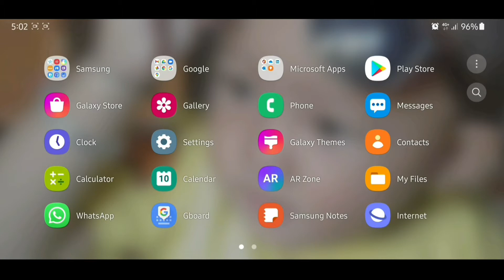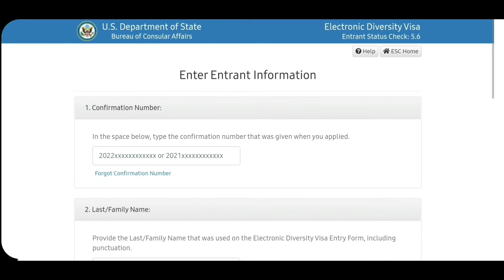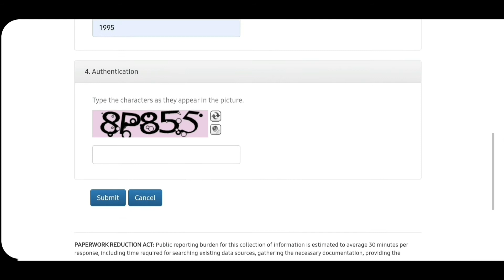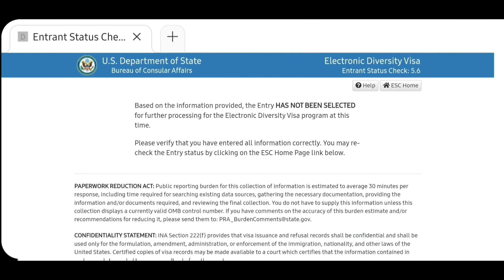How to check dv lottery result 2022 |technical way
In this video I've explained how to find dv lottery result 2022 in phone . So guys if you are android phone users this video will be special for you. This video is complete toturial about  how to check or find dv result.